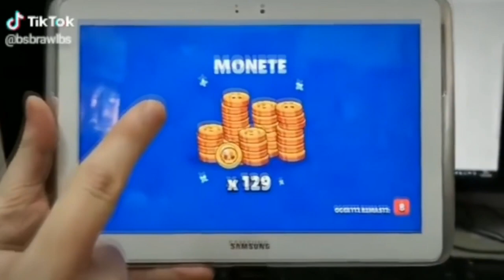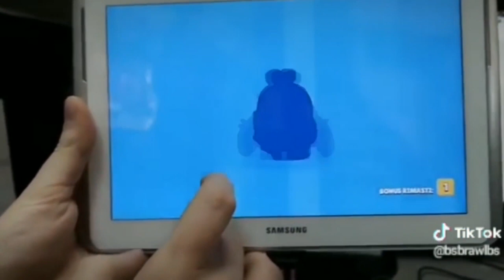Brawl Stars Tik Tok Montage/Compilation #1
If you have ever watched any Tik Tok videos with Brawl Stars in this video, it does not mean I stole it because all the videos are taken from the Tik Tok app!

*this is all satire*
Let me know if you enjoy videos like these!